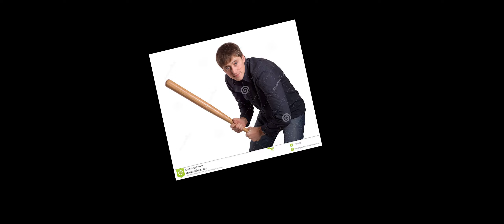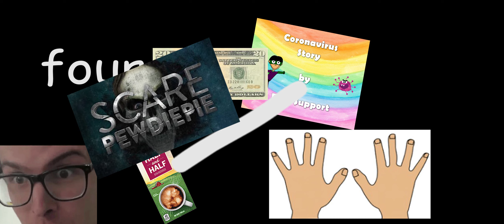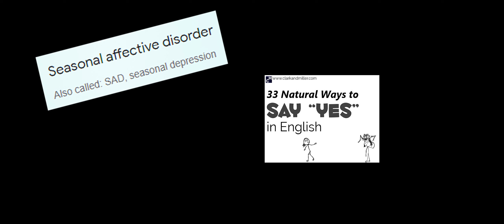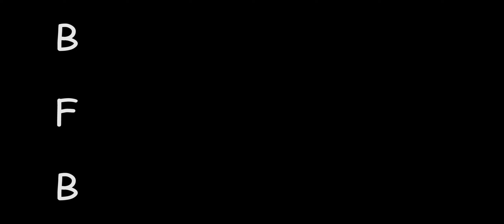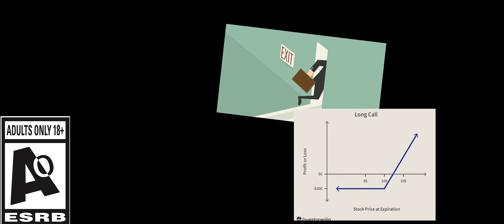B - Reviewing Every Game In My Steam Library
Despite starting the making of this video in December of 2020 it did take me up until now due to a crippling addiction to maps, but ya know maybe C wont take me another five months (I doubt it)

Batman Arkham Knight: 0:00
Battle Block Theater: 1:47
Battle Stick: 2:47
Blade & Sorcery: 3:20
Blind Trust: 3:57
Block N Load: 4:02
Blockade 3D: 4:15
Bloons TD Battle: 4:34
Borderlands: 5:45
Borderlands 2: 7:01
Borderlands The Presequel: 8:16
Brain Bread 2: 8:37
Brawlhalla: 9:15
Brief Karate Foolish: 10:05
Business Tour: 10:16